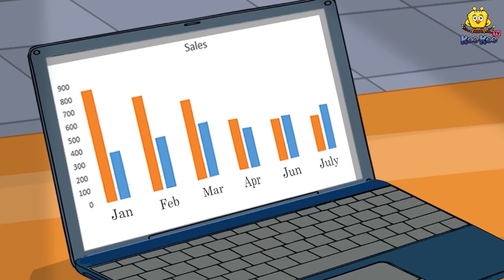Malayalam Stories - മാന്ത്രിക Iron Box | Stories in Malayalam | Moral Stories in Malayalam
✿ Story: The Magical Iron Box